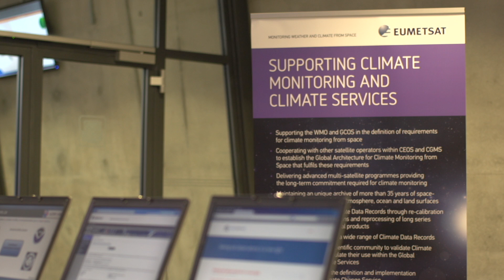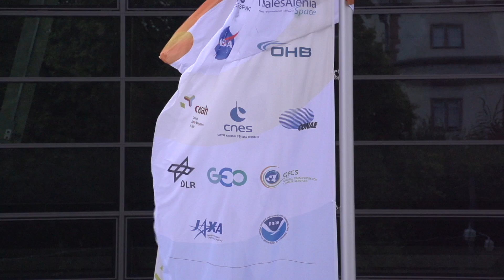The Climate Symposium 2014 - Overview and goals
Nearly 500 climate experts, policy makers and representatives from space agencies and industry have gathered in Darmstadt to join in the debate to identify how observations from current and future satellites will address the grand research challenges identified by the World Climate Research Programme (WCRP).

The Climate Symposium 2014 is organised by the WCRP and EUMETSAT, with the support of the European Union, the European Space Agency, and the City of Darmstadt. Other sponsors are GFCS, GEO, JAXA, DLR, NOAA, CNES and NASA.